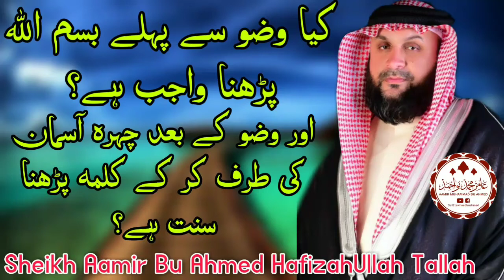Kiya Wazo Say Pehly Bismillah Zarorri Hai? | Sheikh Aamir Bu Ahmed HafizahUllah Tallah